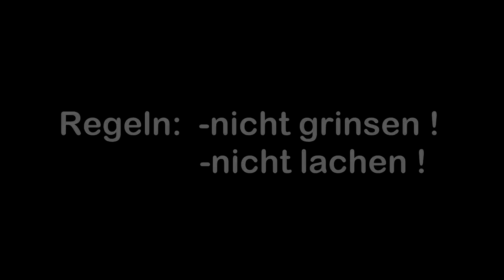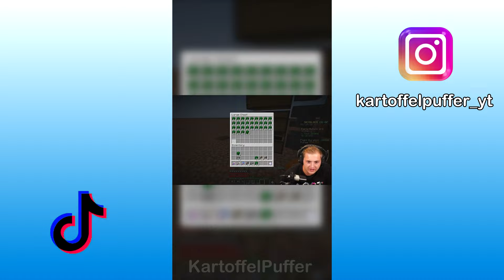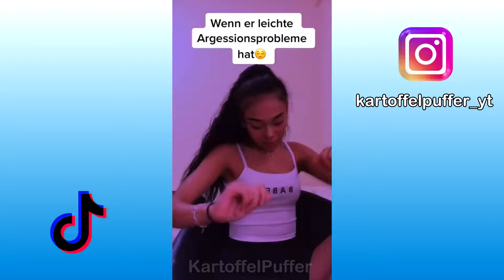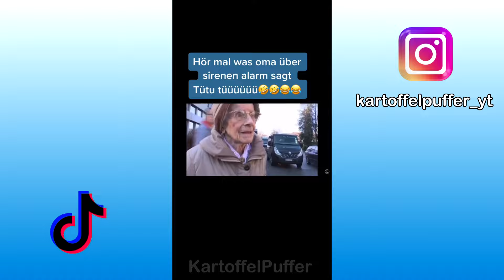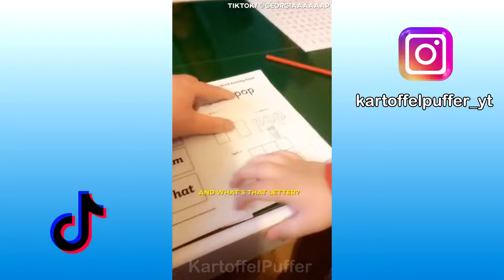VERSUCHE NICHT ZU LACHEN !!! 🤣🤣🤣 #5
EQUIPMENT:

* Meine Mikrofon
* Mein Mischpult
* Mein Mikrofonarm
* Meine Maus
* Meine Tastatur
* Mein Headset
* Meine Lautsprecher
* Monitor 1
* Monitor 2
* Mein Stuhl
* Mein Handy
* Mein Schnittprogramm